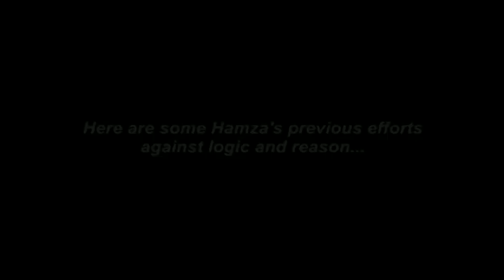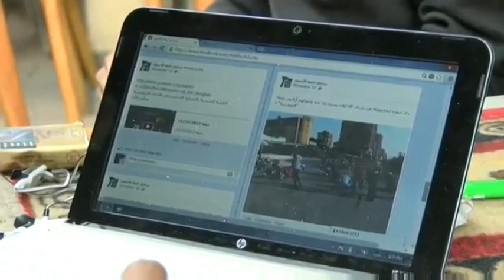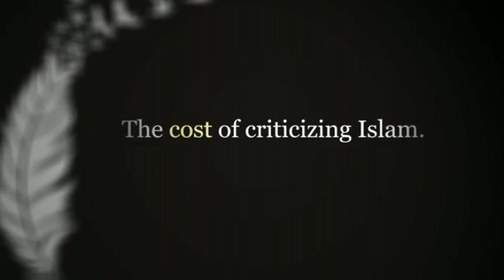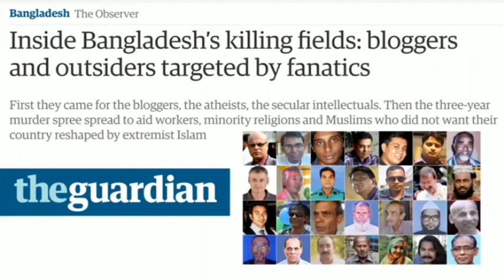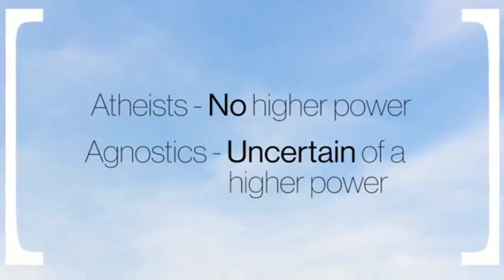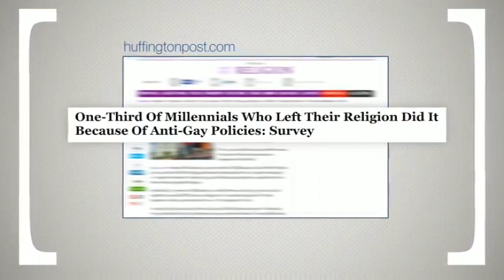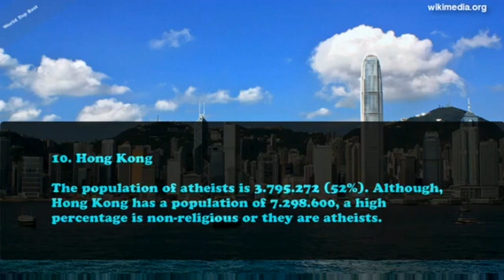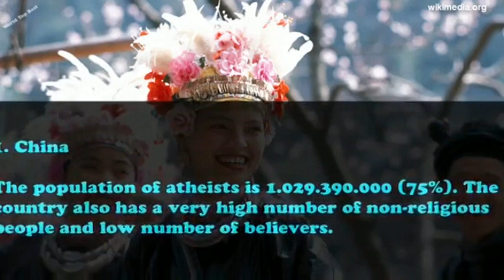Atheism On The Rise ! Speakers Corner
Atheism On The Rise - Please Leave Your Coments Likes Or Dislikes Below & Please Subscribe To This Channel As Its Absolutly Free & You Will Recieve All Future Uploads From Nature TV, Speakers Corner, Hyde Park London - FAIR USE NOTICE
We are making such material available for the purposes of criticism, comment, review and news reporting which constitute the 'fair use' of any such copyrighted material as provided for in section 107 of the US Copyright Law. Not withstanding the provisions of sections 106 and 106A, the fair use of a copyrighted work for purposes such as comment, review and news reporting is not an infringement of copyright. Thank You